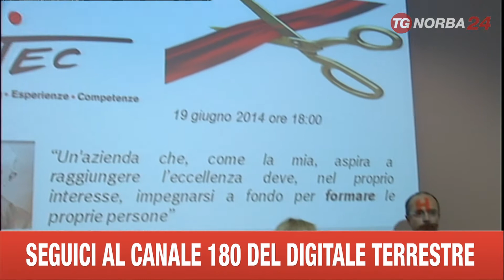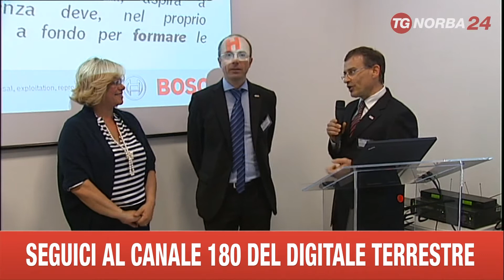BARI SCUOLA FORMAZIONE BOSCH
LA BOSCH CONTINUA AD INVESTIRE.  DOPO MILANO, APRE ANCHE NEL CAPOLUOGO PUGLIESE UNA SCUOLA DI FORMAZIONE RIVOLTA A TUTTE LE AZIENDE DEL TERRITORIO REGIONALE, SOPRATTUTTO ALLE PICCOLE E MEDIE IMPRESE